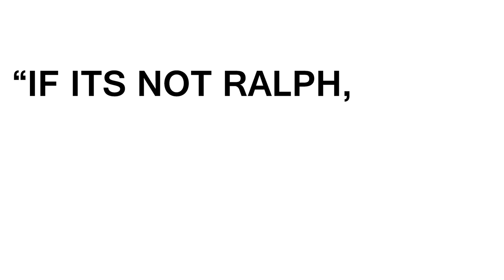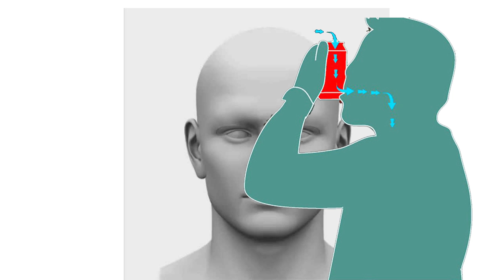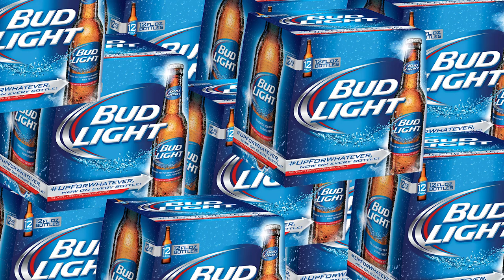How to | Dress Like a Frat Bro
how to be a real bro and pop your collar like you pop these cold ones

WINNER WILL BE REVEALED NEXT WEEK !!

Christian Villanueva
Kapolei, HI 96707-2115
United States

Leave a comment on what you wanna see more of bc I read all of them. Bet. Stay lit boyo.